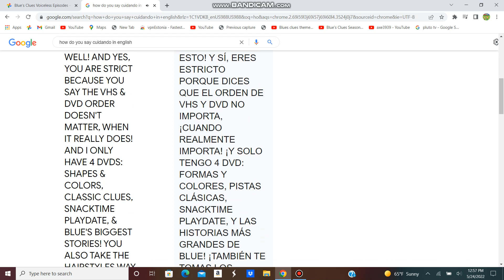A Very Serious, Angry Message to Jackson Armour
Dylan Kelly, if you're watching this, I'm sorry I made this message video, but Jackson made a message video to me the other day.